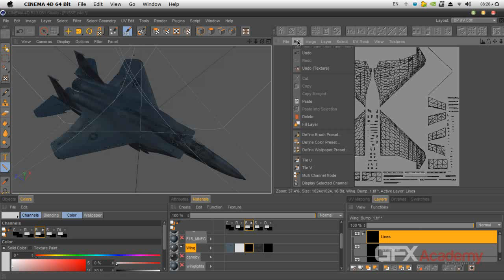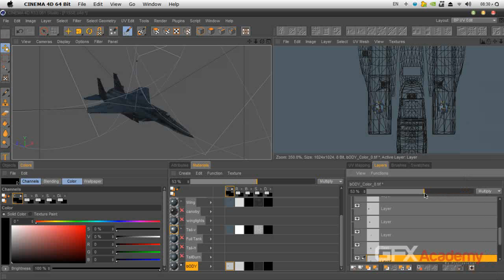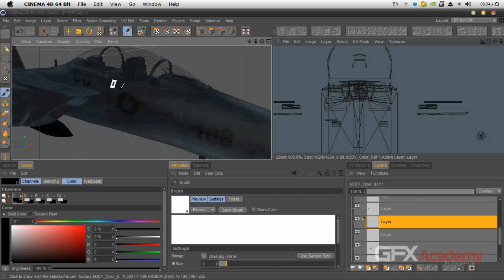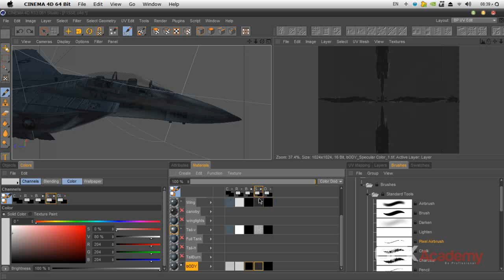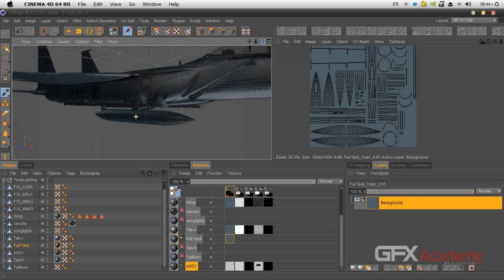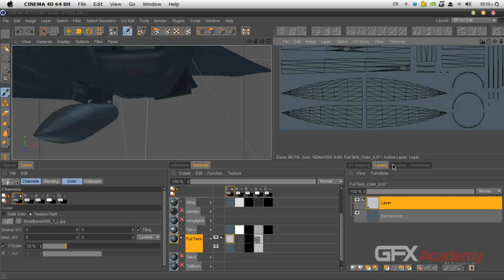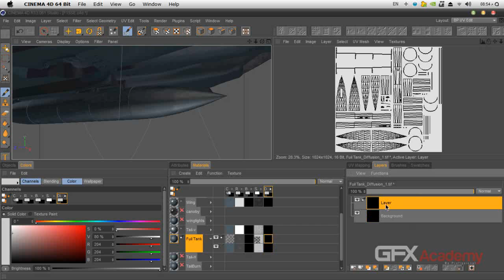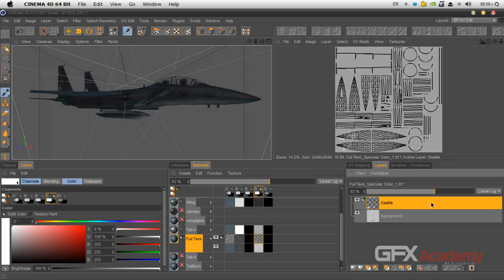01 09 Jet Tex LastDetails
اضافة الرتوش الأخيرة و التفاصيل الدقيقة للطائرة و انهاء العمل داخل البودى بينت